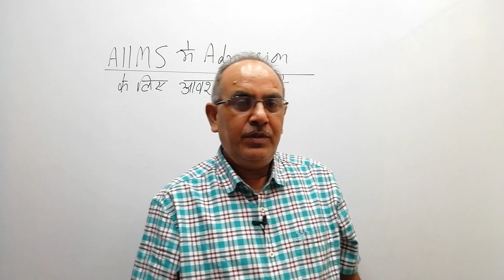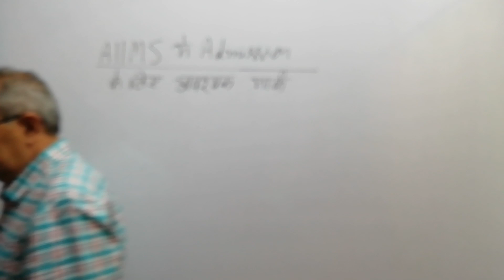AIIMS में Admission के लिए आवश्यक मार्क